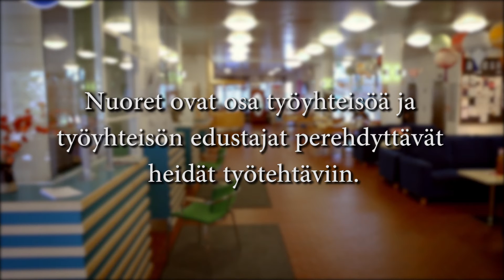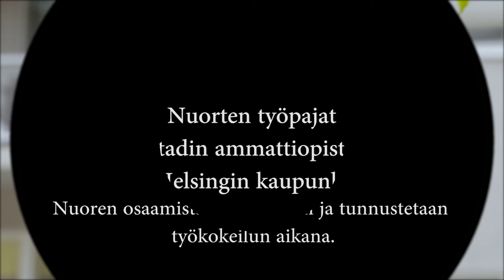Kinaporin seinätön työpaja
Mediakylpylän nuorten keväällä 2017 tekemä esittelyvideo Kinaporin seinättömästä työpajasta.